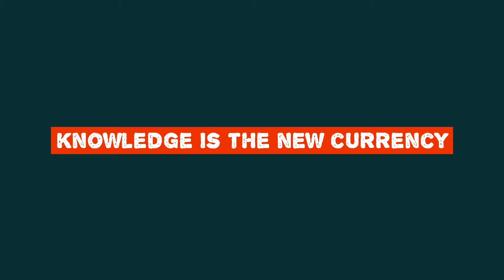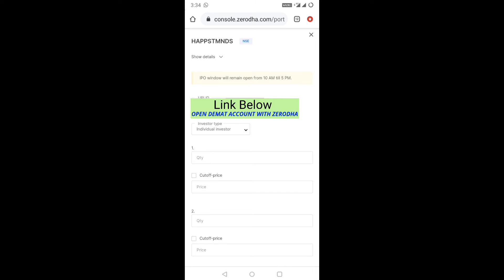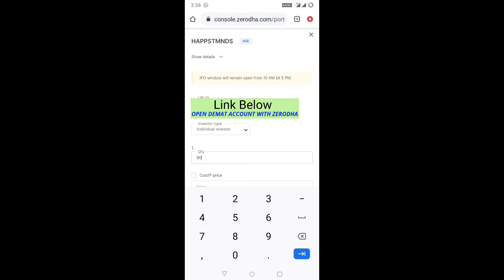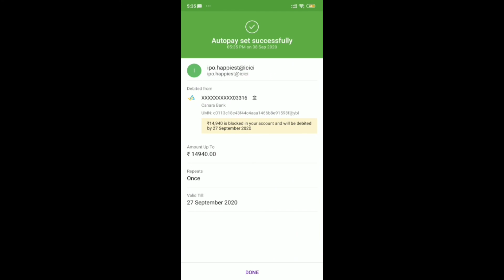UPI से IPO भरें केवल 2 मिनट में | सबसे आसान तरीका IPO लगाने का | Easiest Way To Apply IPO.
UPI से IPO भरें केवल 2 मिनट में | सबसे आसान तरीका लगाने IPO का |

Invest and trade with Kite by Zerodha, India’s largest retail stockbroker. Open an account now.

Start investing in mutual funds by using this app :-